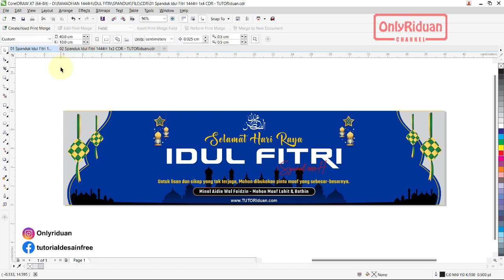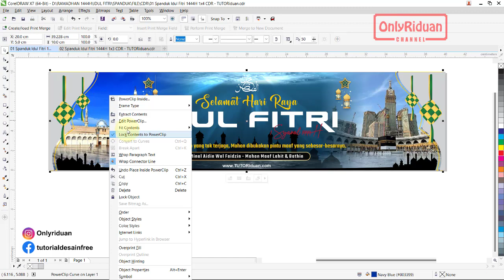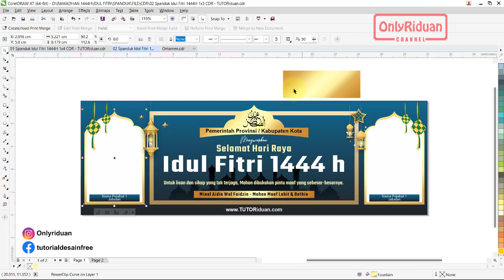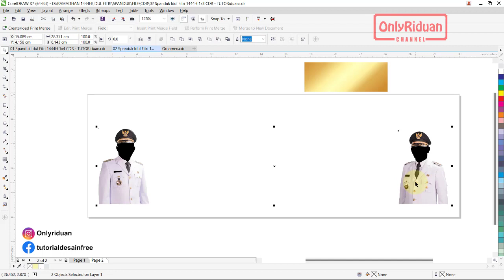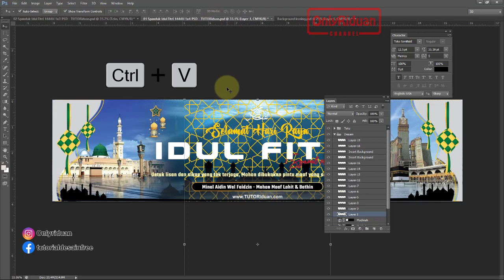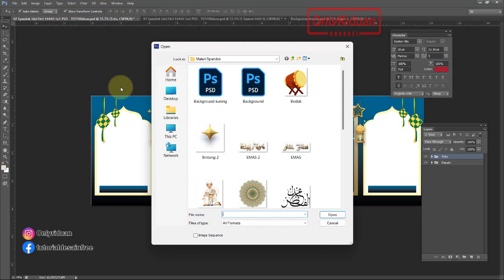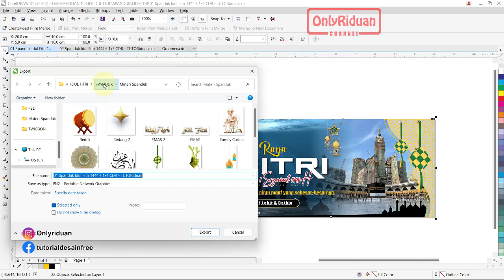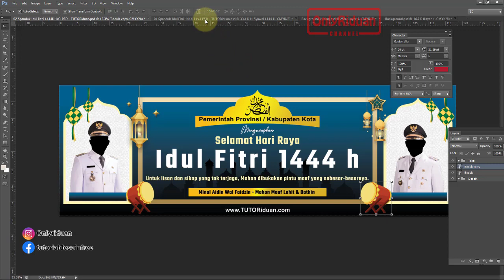Cara Membuat Spanduk Idul Fitri 1444 H Coreldraw & Photoshop - Eid Banner Design Tutorial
Tutorial Cara Mudah Membuat Desain Spanduk Hari Raya Idul Fitri 1444 H / 2023 M dengan Coreldraw (Free CDR) dan Photoshop (Free PSD), Banner Lebaran, EID Mubarak, Banner Design.

01:24 Cara Desain Spanduk Idul Fitri 1444H di CorelDraw
14:40 Cara Desain Spanduk Idul Fitri 1444H di Photoshop
26:38 Cara Simpan Siap CETAK di CorelDraw
28:36 Cara Simpan Siap CETAK di Photoshop
Cara Download Desain Spanduk Idul Fitri 1444 H  :
- Pada pencarian ketikkan " Spanduk Idul Fitri 1444 H "
- Pilih desain yang diinginkan
- Pilih link Download Format CorelDraw atau Photoshop
- Selamat mendownload
Penjelasan detail Simak Video Tutorial diatas

Semoga Bermanfaat